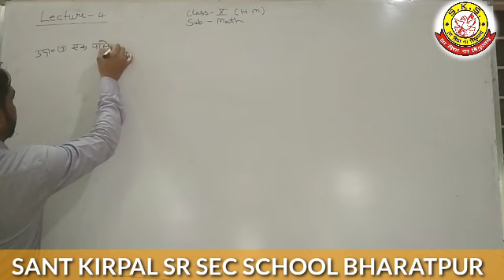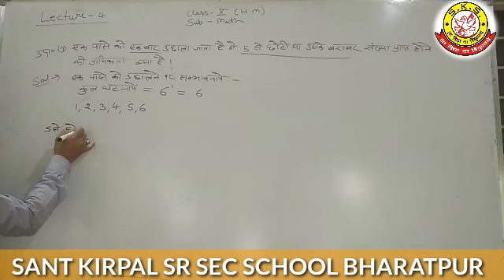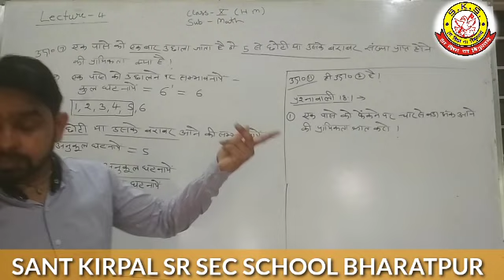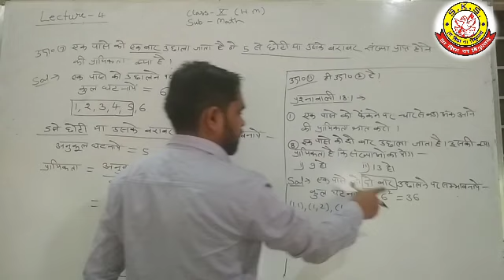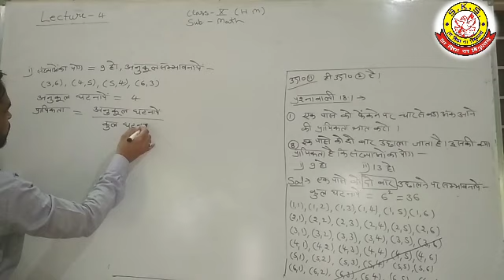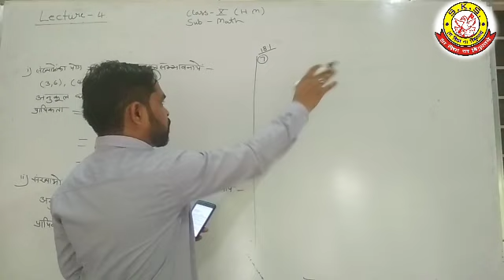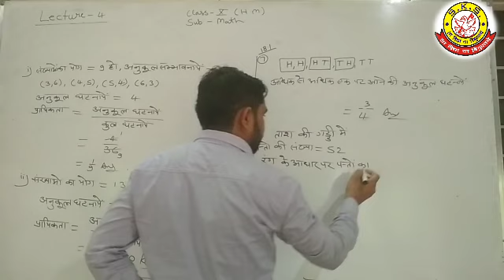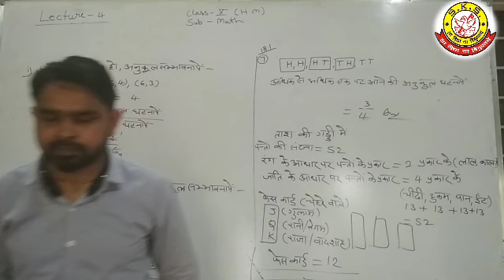Lecture-4_Class-10_Math_By Kundan Sir